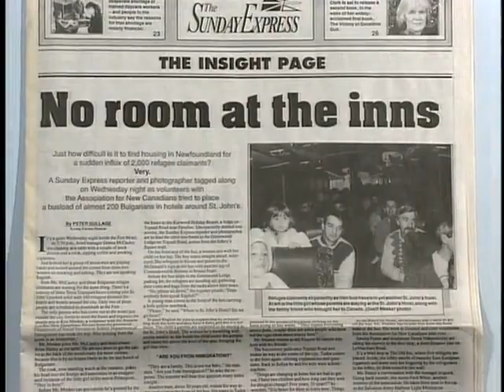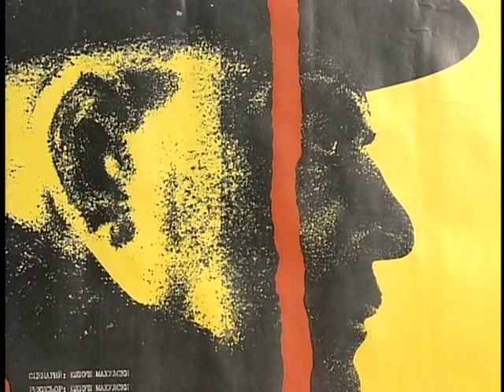Immigration in Newfoundland 1991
Newfoundland 1991